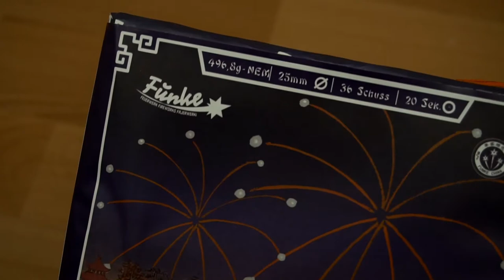Funke - Kamuro Weissblinker | Himmel voll gold und weiß! 😵 | DennisPyro©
Heute gibt es die Kamuro Weissblinker von Funke!
Sollte man denke ich schon mal gehört haben, meiner Meinung nach..🤔

🎶Verwendete Lieder:
🎵Gunna - Richard Millie Plain